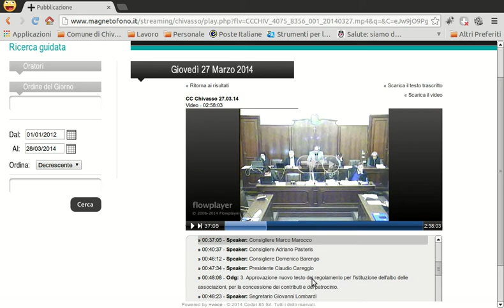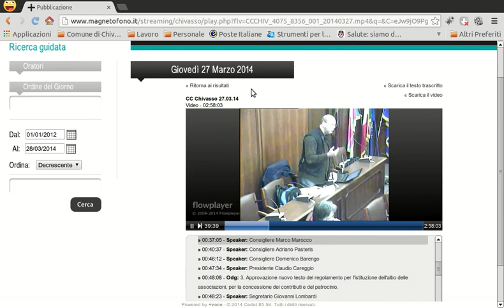27-03-2014 Intervento Gioco d'azzardo - MoVimento 5 Stelle Chivasso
Intervento durante la discussione della delibera "Proposta di legge regionale per il contrasto alla diffusione del gioco d'azzardo patologico" discussa nel consiglio comunale del 27 marzo 2014.

L'assessore alle Politiche Sociali (Annalisa De Col) afferma che non esistono leggi nazionali o regionali a limitare questo triste fenomeno. E' vero! Ha ragione anche il sindaco (Libero Ciuffreda) quando dice che c'è qualcosa di culturale che ha favorito questa situazione disastrosa. E vero!

Ed è giusto che sia il comune - istituzioni più vicina ai cittadini - a reagire... ma c'è un filo rosso che, in maniera legale, ma nociva per il Paese, unisce politica e gioco d'azzardo.

Ricordo che erano 7 i ministri del governo Letta (compreso lui) a fare parte di una fondazione che si chiamava VeDrò finanziata anche da due multinazionali, Lottomatica e Sisal. Leggendo i giornali la  Snai ha finanziato regolarmente anche: Gianni Alemanno, Margherita, UDC, DS, MPA e Gianni Cupèrlo Pd. Compaiono ex politici e loro parenti entrati nel business.

Ricordo che fu proprio il governo Berlusconi a liberalizzare i giochi d'azzardo on-line. Casualmente, ma solo casualmente, qualche giorno prima la Mondadori acquisì il controllo del 70% di Glaming, che opera nel gioco d'azzardo on-line.